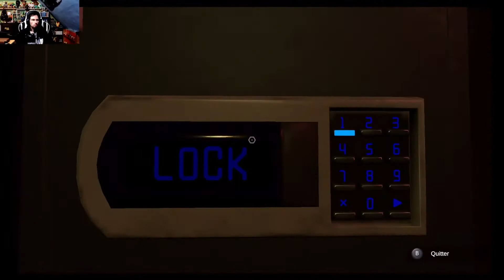15 Minutes Gaming "Doctor Who - The Edge of Reality" sur Nintendo Switch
La réalité est en danger !! Mais ou est passé le Docteur !! Vous tombez bien, c'est vous qui devrez aider le docteur à sauver le temps et l'espace !!!

50ème Anniversaire